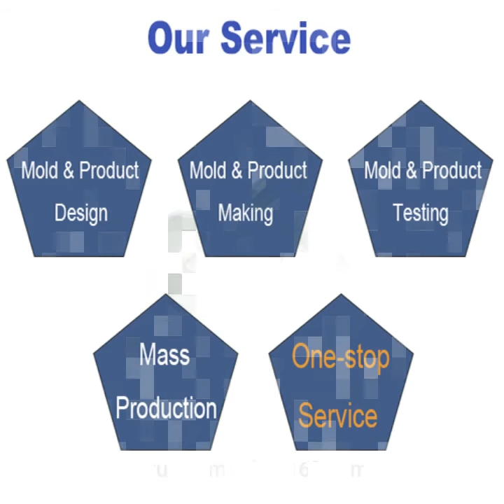Custom Plastic Furniture Product Screws Parts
FY18012